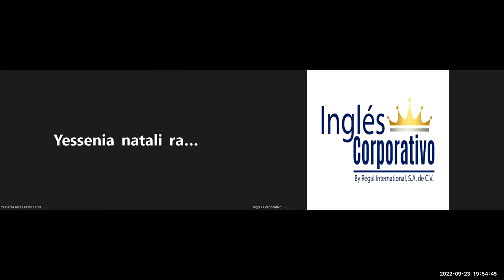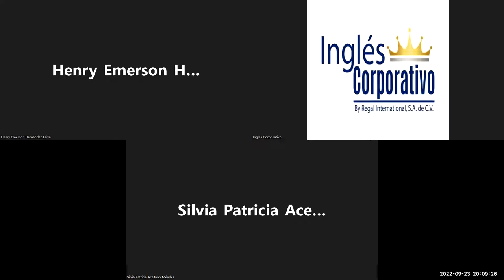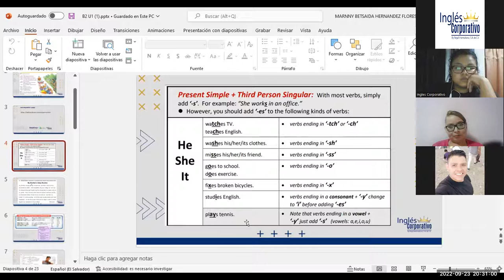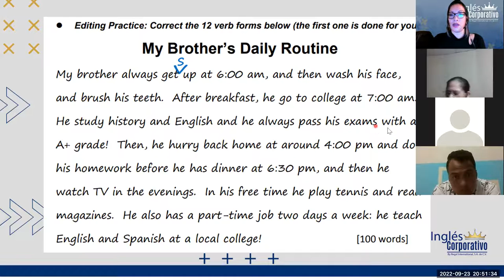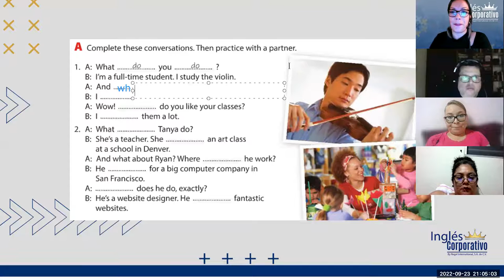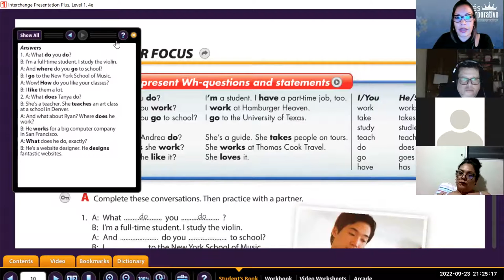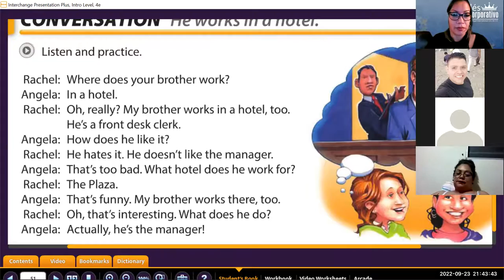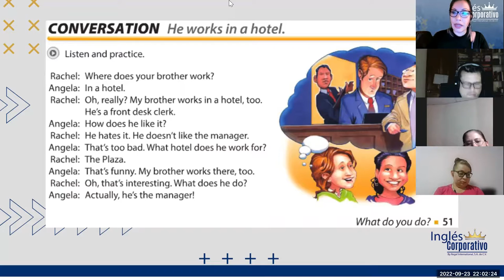Inglés Corporativo-23-9-2022 How to use how many and how much